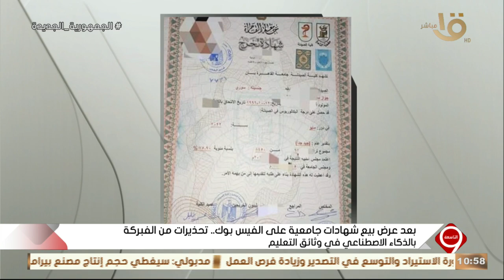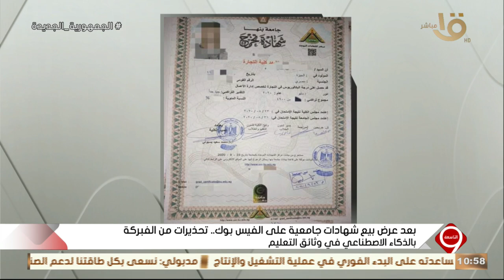بعد بيع شهادات جامعية.. أحمد طارق: الفبركة بالذكاء الاصطناعي يقوم على أساس مفهوم الهندسة الاجتماعية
التاسعة | بعد عرض بيع شهادات جامعية.. أحمد طارق: الفبركة بالذكاء الاصطناعي يقوم على أساس مفهوم الهندسة الاجتماعية